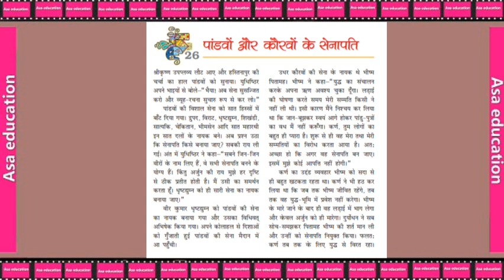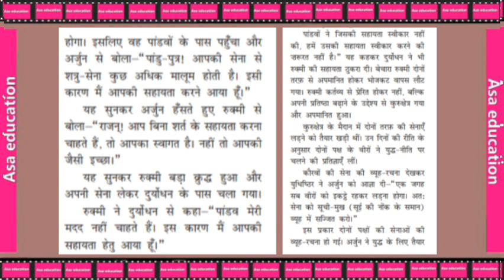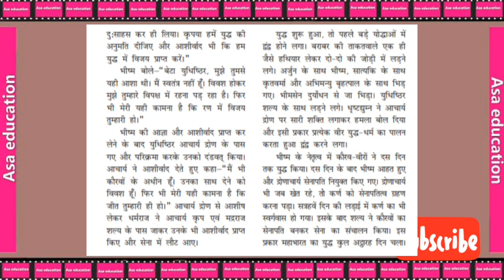Ch 27 पांडवों और कौरवों के सेनापति |(Hindi, Grade 7, CBSE) Explanation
कक्षा 7
विषय - हिन्दी.
किताब - बाल महाभारत कथा
अध्याय 27- पांडवों और कौरवों के सेनापति
 व्याख्या

Subject - Hindi.
Book - Balmahabharat Katha
Chapter 27-Pandavon Aur Kaurvon Ke Senapati
Explanation

Language : Hindi.

ASAK-A03